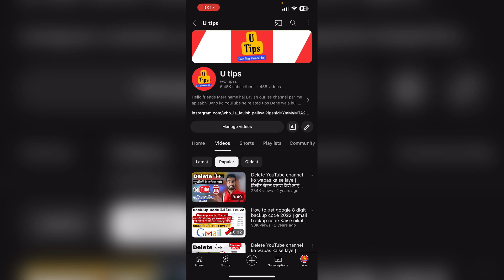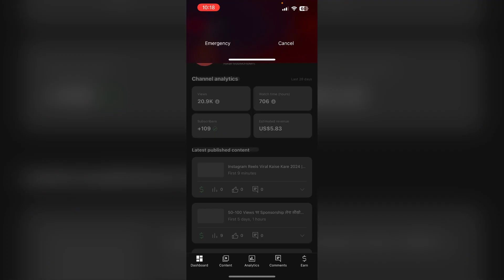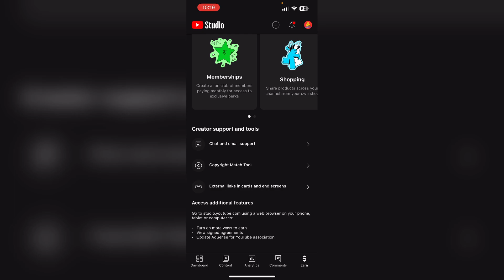Youtube से पैसा आपके bank account में कैसे आता हैं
Best Camera
Best Mic
Best trypod. Trypod.
Best ring light Background screen Background screen RGB lights